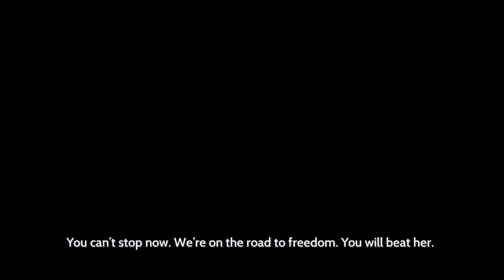Furi - The Strap (Furier Mode)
Halp

also I did up the aural output a bit, idk how much better it is though xd. If it's bad just attack me with words